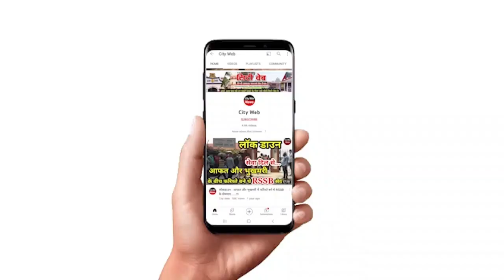बाबा जी क्या नामदान वालो को ही धुन सुनाई और प्रकाश दिखाई देता है? देखिए क्या बोले बाबा जी